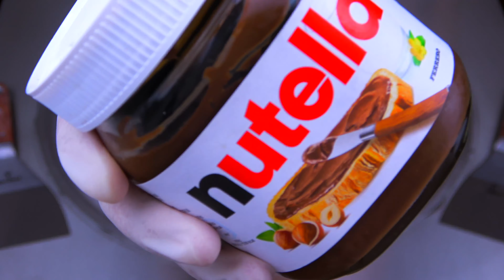ASMR-Cucumber Ice Cream Rolls | Amazing Creative Weight Loss Fried Ice Cream Rolls | Food IN 4K